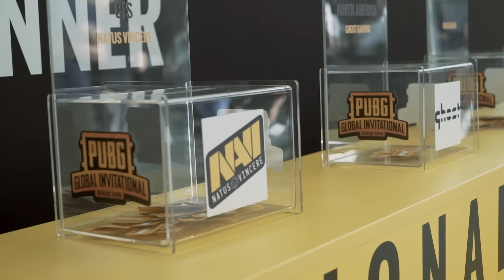NAVI PUBG at PGI Berlin: 1st day TPP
PGI TPP Day 1! Before the opening ceremony kicks off, we chat with the Born to Win, also Jeemzz of Team Liquid comments on our team's preparation. After the matches, Natus Vincere players talk about their performance and outline the mistakes that were made.

Первый день PGI, режим — TPP! Перед церемонией открытия мы пообщаемся не только с Рождёнными Побеждать, но и Team Liqiud: Jeemzz даст свои комментарии относительно подготовки наших игроков. После матчей команда Natus Vincere прокомментирует своё выступление и расскажет о совершенных ошибках.

NAVI PUBG roster:
Вадим «POKAMOLODOY» Ульшин
Святослав «Drainys» Комиссаров
Иван «ubah» Капустин
Дмитрий «Shade1» Рощин